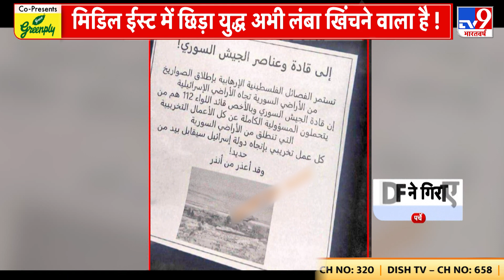19 दिन.. 4 फ्रंट.. Gaza War और विध्वंसक हुआ, देखिए रिपोर्ट | Israel War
19 दिन.. 4 फ्रंट.. Gaza War और विध्वंसक हुआ, देखिए रिपोर्ट  | Israel War |